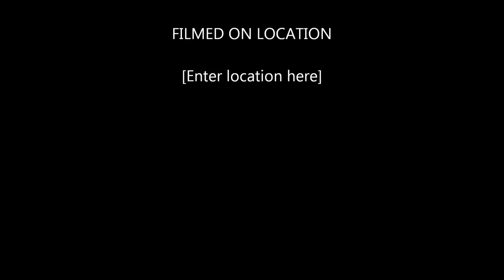Lets Play: Minecraft Episode 21 Old Mcdonalds Farm! w/ xMyNameIsKyLe, Bulletchin3000